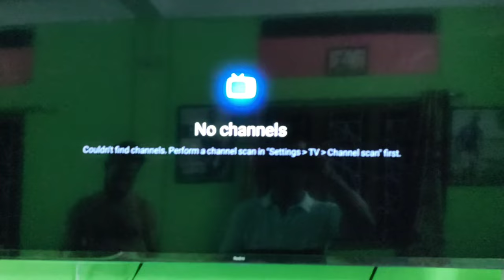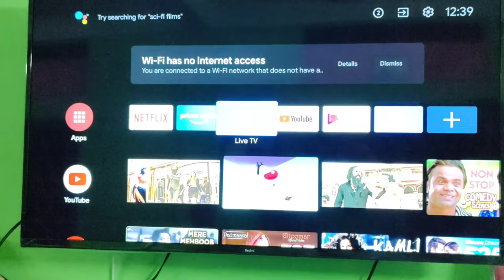Redmi Led Tv No Channels Problem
1) redmi led tv no channels problem
2)  no channels problem redmi led tv
3) redmi led tv no signal problem
4) redmi led tv no picture problem

Disclamer-